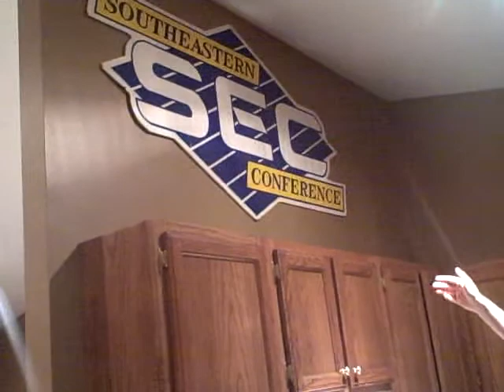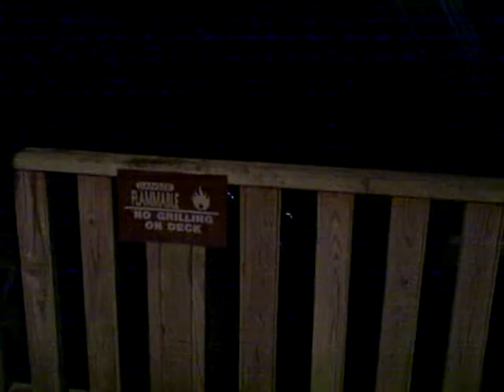Ole Miss Volleyball - episode 1 CRIBS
Weiss and Regina